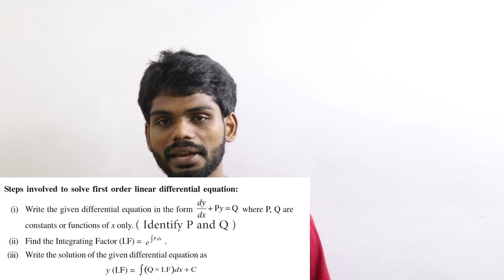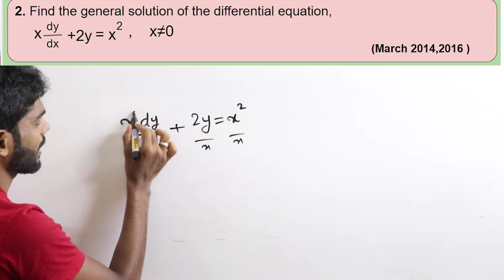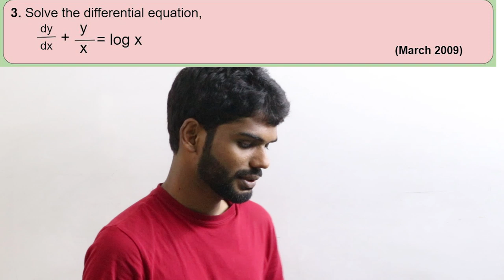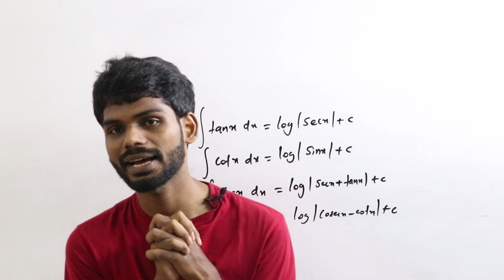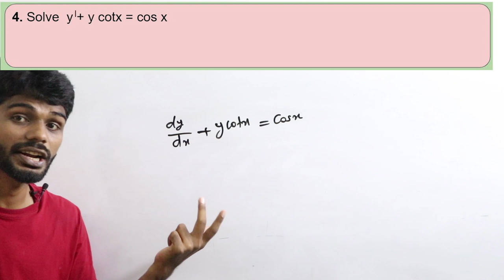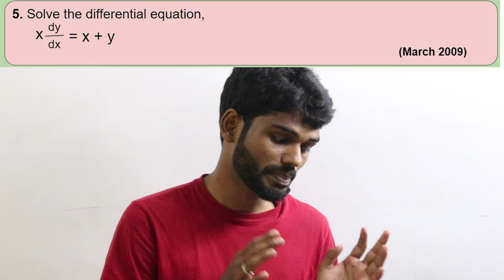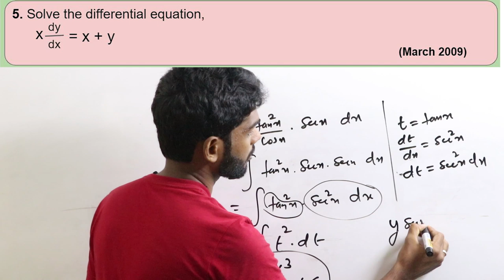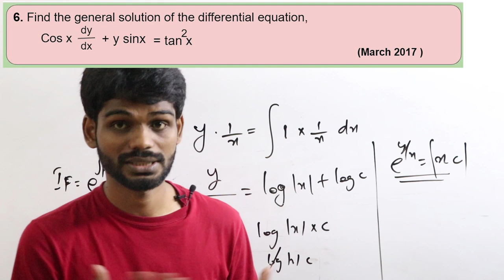Differential Equations in malayalam class||(Part-6)||Plustwo maths kerala & cbse syllabus